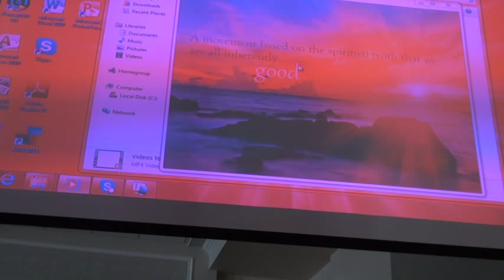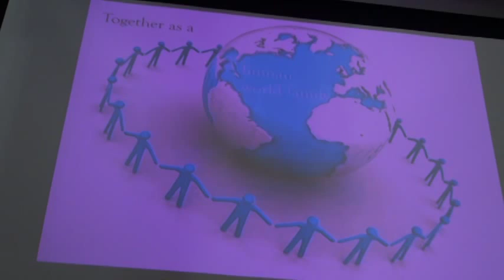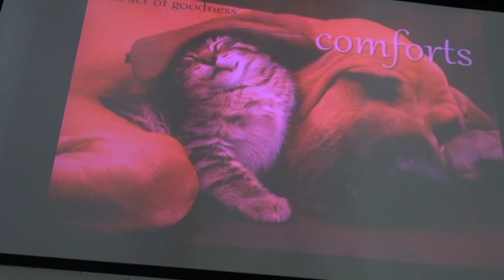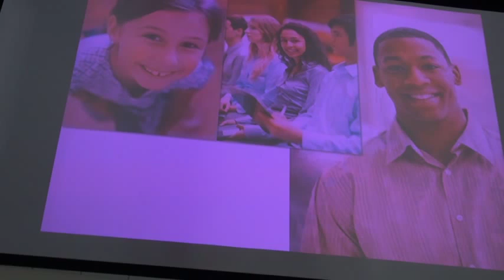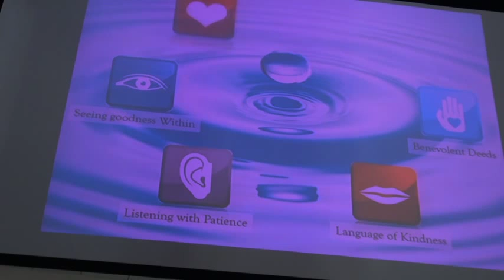Speech at Bharatiya Temple,Troy by Br. Ram Singhal Part 2/2 - Act of Kindness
This is part 2 of 2  : Br. Ram Singhal talks about how your happiness is increased when you share your kindness and happiness among others and how contagious this process is. He cites his own personal experience during twin tower collapse on 9/11. Pretty good speech for  those who lead a very stressful & busy lifestule.